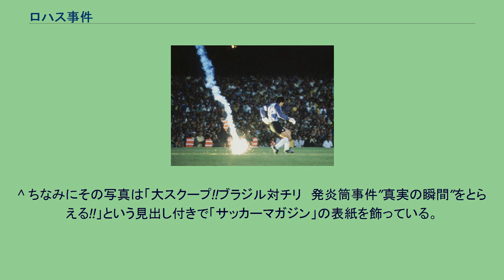ロハス事件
ロハス事件（ロハスじけん）は、1989年9月3日、ブラジル・リオデジャネイロのマラカナン・スタジアムにて行われたFIFAワールドカップイタリア大会・南米予選3組最終節、ブラジル代表対チリ代表の試合にて発生した不正にまつわる事件である。
FIFAワールドカップイタリア大会南米予選3組は、ブラジル・チリ・ベネズエラの3ヶ国によってホーム・アンド・アウェー方式で行われ、1位が本大会またはオセアニア代表との大陸間プレーオフに出場できることとなっていた。
まずブラジル・チリともベネズエラにアウェーで勝利、続いてチリ・サンティアゴにて行われたチリ対ブラジルの試合は1-1の引き分け、その後ブラジル・チリともベネズエラにホームで勝利し最終節を残して勝ち点で並ぶ展開となっていたが、得失点差でブラジルが上回っていたため、チリとしては最終戦のブラジル戦をアウェーで勝利しなくては本大会出場ができない状況となっていた。
そこで迎えたブラジル対チリの試合はホームのブラジルが優位に進める展開となり、後半4分にカレカのゴールにてブラジルが1点リード、本大会出場に向けて大きく前進した。
ところが後半25分、チリのゴール裏の観客席で応援していたブラジル人女性客が発炎筒をピッチの中に投げ込み、発炎筒はチリのゴールマウス付近に落下、その瞬間チリ代表主将でゴールキーパーのロベルト・ロハスがピッチに倒れこんだ。
頭部から大量に出血したロハスは担架に乗せられて退場。
その後、チリは「安全を確保されていない会場では試合を出来ない」と主張して試合続行を拒否。
試合はブラジルが1-0でリードしたままの状態で打ち切りとなったが、チリは、試合の無効と第3国での再試合を求めてFIFAに提訴した。
リカルド・アルフィエリが撮影した、発煙筒が落下した瞬間の写真。
チリの提訴が通ればチリの本大会出場のチャンスは大きく広がることとなるはずであった。
しかし、試合の翌日、日本の『サッカーマガジン』と契約していたアルゼンチン人カメラマンのリカルド・アルフィエリが撮影した右記の写真によって、投げ込まれた発炎筒はロハスに全く当たっていないことが判明した。
さらに、FIFAの調査の結果、ロハスの負傷は自身があらかじめ隠し持っていた剃刀による頭部への自傷行為によるものであることも判明した。
以上の調査の結果ブラジル対チリ戦は没収試合となりブラジルの2-0による勝利という扱いとなったためブラジル代表の本大会出場が決定した。
一方のチリ代表は主犯のロハスと代表監督のオーランド・アラヴェナ、そしてロハスを診察した医師のダニエル・ロドリゲスがサッカー界から永久追放、共犯者とされた代表副主将でディフェンダーのフェルナンド・アステンゴも5年間の選手資格停止処分となった。
そして、チリサッカー連盟には約10万ドル（当時の日本円で約1420万円）の罰金と次回アメリカ大会予選参加権剥奪という処分が下された。
その一方でブラジルサッカー連盟も試合運営の不手際を問われ約12000ドル（同約170万円）の罰金を科されている。
ロハスはその後、FIFAから永久追放処分を解除され、ブラジルのサンパウロFCでキーパーコーチ等を務めるなどしている。
^ ちなみにその写真は「大スクープ!!ブラジル対チリ　発炎筒事件’’真実の瞬間’’をとらえる!!」という見出し付きで「サッカーマガジン」の表紙を飾っている。